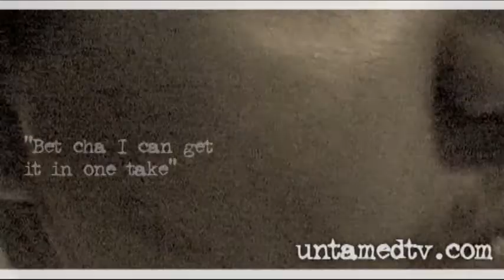Untamed TV Presents - Tou Cali "One Takers"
The video for this song was shot while recording the song. All verses were spit in ONE TAKE!